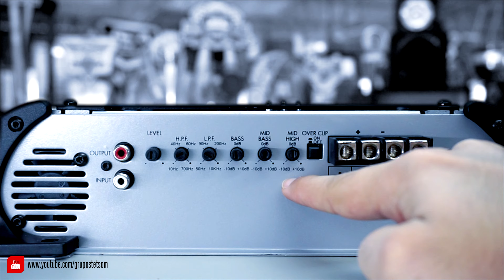Stetsom Export Line EX 13500 EQ - Car Audio Amplifier with Equalizer for Competition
New EX13500 EQ STETSOM of the EXPORT LINE, the line of automotive amplifiers designed to delight the Brazil and the world.

The New EX13500 EQ is an amplifier for car audio lovers or for competition lovers!

Designed for those seeking high performance and high fidelity sound, this product brings the consecrated EQ technology that allows individual equalization for the bands: Bass, Mid Bass and Mid High, beyond traditional resources: Level, High Pass and Low Pass

With efficiency higher than 80%, the new EX Line amplifiers are very economical which enables the user keep the sound playing much longer.

The Over Clip features provides 15% more power end before indicating distortion by Led Clip.

Find out more here about this SPL Bass amp for Competition:
EX-13500 EQ - 1 Ohm: